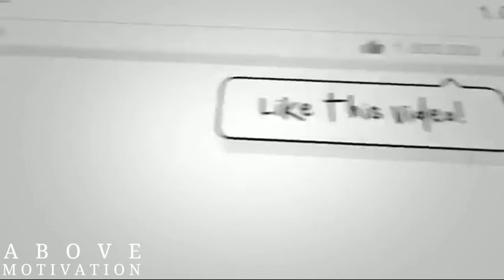God Is Doing A New Thing | God is Faithfully - Inspirational and Motivational video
Stop searching for today's blessings in old places. God is doing a new things. He is going to break generational curses, addiction, poverty, depression , will no longer hold you back.

*SPEAKER*
Joel osteen